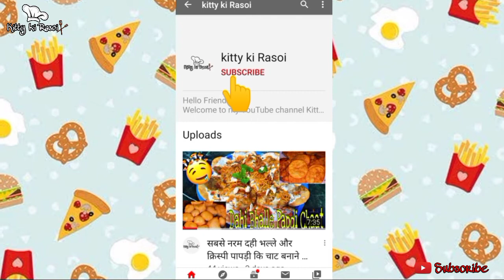Instant Bread Crumbs बनाए और महीनो तक इस्तेमाल करे वो भी बची हुई ब्रेड से | Bread Crumbs for Snacks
Today we make Instant Bread Crumbs. For Making Bread Crumbs we use leftover Breads and Bread Corners. You Can make Bread Crumbs at your home and use it for long time.